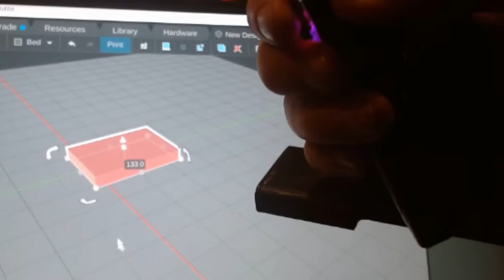Gyro Mouse that CRUSHES all others.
Coming soon to HackJammer.shop